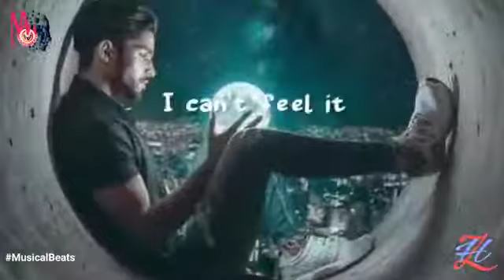New Best English Songs 2020 WhatsApp Status Video English Song Close WhatsApp Status Video